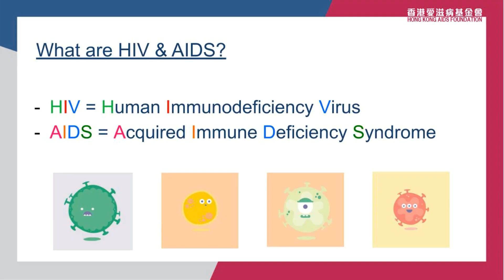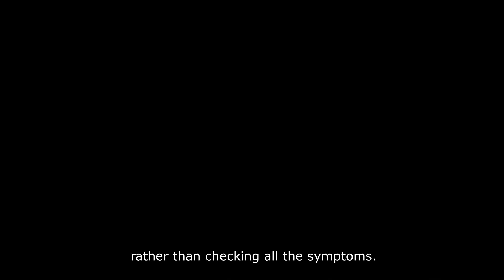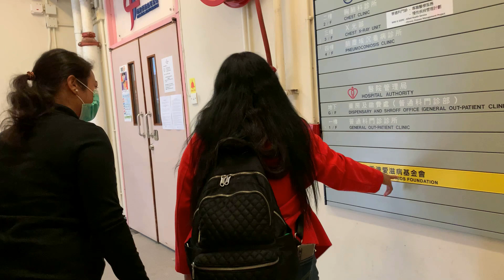Sexually Transmitted Infections: HIV/AIDS - Positive or Negative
Human immunodeficiency virus infection and acquired immune deficiency syndrome (HIV/AIDS) is a spectrum of conditions caused by infection with the human immunodeficiency virus. This HIV is spread primarily by unprotected sex (including anal and oral sex), contaminated blood transfusions, hypodermic needles, and from mother to child during pregnancy, delivery, or breastfeeding. Some bodily fluids, such as saliva, sweat and tears, do not transmit the virus.

Most people are still unaware on how the disease can be transmitted, causes, risk factors, and prevention. Nowadays, there are many misconceptions about HIV/AIDS, such as the belief that it can be transmitted by casual non-sexual contact.

Learn more about HIV/AIDS and on how the HIV/AIDS, Syphilis, and Hepatitis C tests are performed.